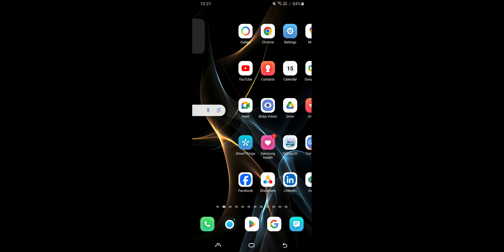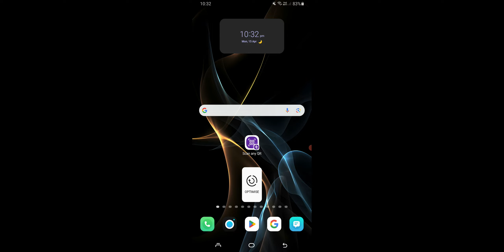WhatsApp Status Privacy, Business WhatsApp Status Update Privacy Only My Contact Setting